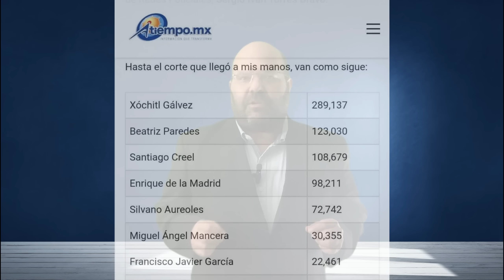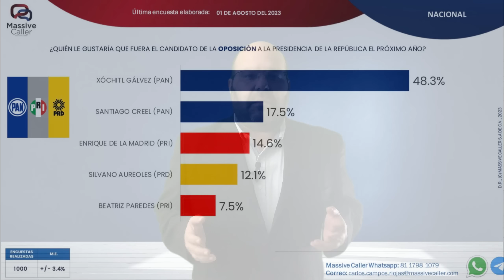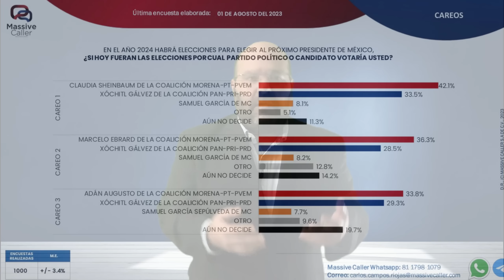Del Frente Amplio Por México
Buenas noches. Hoy les quiero platicar de cuatro gráficas que me han llegado a través de las redes sociales.  la primera de ellas es de la cantidad de votos que cada precandidato del frente amplio por México ha obtenido hasta el día 2 de agosto del año 2023.

En esta gráfica podemos observar que Xóchitl Gálvez ya rebasó los 150,000 votos requeridos por el reglamento y que le sigue muy de cerca Beatriz Paredes con 123,000 votos. En tercer lugar está Santiago Creel con 108,000 y en cuarto lugar Enrique de la Madrid con 98,000. Después de ellos siguen Silvano aureoles, Miguel Angel Mancera, Francisco Javier García mejor conocido como cabeza de vaca, pero estos últimos ya tienen menos de 80,000 votos.

Esta gráfica me preocupa por dos razones siendo la primera de ellas que al parecer estamos poniendo todos los huevos en la misma canasta y casi la mitad de los opositores están apoyando a una sola candidata. Yo creo que es importante que desde la oposición comprendamos que es la primera vez que los partidos políticos se abren a la sociedad en general para seleccionar a su candidato. Nunca antes habíamos visto que esto ocurriera en México y aunque sí es importante que un candidato tenga la mayor parte del apoyo de los ciudadanos para ganar una eventual elección también es importante que permitamos a los candidatos, al menos los favoritos, pasar por todo el proceso y dejarlos debatir entre ellos para que tengamos la oportunidad de seleccionar a la persona que mejor nos convenga. Esto no lo estamos permitiendo a hacer, de manera orgánica si así se quiere ver, una cargada en favor de Xóchitl Gálvez.

Por otro lado me preocupa también el hecho de qué la cantidad total de votos es apenas mayor a los 750,000. Y me preocupa porque quiere decir que la sociedad realmente no está participando en este proceso como oposición. Cuando yo hubiera esperado que a estas alturas ya estuviéramos hablando de al menos dos o 3 millones de participantes.

Es necesario que nosotros, que estamos preocupados por tener un mejor gobierno que nos permita realmente crecer en lo económico, en lo social, en la salud, en la seguridad y en la educación, hagamos una mejor propaganda e invitemos a todos aquellos que aún no se han registrado para que lo hagan y que lo hagan considerando registrarse por un candidato diferente a Xóchitl y permitir un debate serio, intenso y completo durante este proceso. Al fin y al cabo que la preferencia en el registro no es el voto final y Xóchitl ya cumplió con el requisito de las 150,000 firmas de respaldo. Ayudemos a los demás candidatos del frente a completar el número requerido de firmas.

La segunda gráfica es una encuesta elaborada por masive caller, con un margen de error de 3.4%, en donde se muestra que Xóchitl tiene una preferencia del 48.3% seguida por Santiago Creel con 17.5% y luego Enrique de la Madrid con 14.6%. Silvano aureoles y Beatriz Paredes están al final con 12.1 y 7.5%.

Esto nos demuestra y confirma la información de la primer gráfica que les mostré hace un momento de que Xóchitl Gálvez tiene el 48% de las preferencias, casi el 50%, y que es hasta ahorita la favorita entre los ciudadanos de oposición para ganar la coordinación del frente amplio por México. La tercera gráfica nos dice que Claudia Sheinbaum tiene un 33% de apoyo para hacer la candidata de morena en las elecciones para presidente de México en el 2024. Si nos damos cuenta este número es menor a la preferencia que tiene Xóchitl entre la oposición pero no garantiza que Xóchitl gane si se ponen frente a frente porque en la cuarta gráfica se puede ver en el careo número uno que si en este momento fueron las elecciones las preferencias serían mayoritariamente para Claudia Sheinbaum que se quedaría con un 42% mientras que Xóchitl solamente obtendría el 33% de los votos.

Tenemos que considerar, al entender estos números, que Claudia Sheinbaum tiene claramente más de tres años haciéndose campaña a nivel nacional y Xóchitl apenas tiene poco más de un mes. Por lo que es probable que de realizarse la campaña electoral de la manera correcta y con una buena estrategia la diferencia de poco menos de nueve puntos porcentuales pueda ser solventada fácilmente por Xóchitl Gálvez y remontar en los preferencias de los mexicanos para ser electa la primera mujer presidente de la República. Pero no debemos quedarnos dormidos ni pensar que los partidos políticos de oposición harán lo correcto todo el tiempo. Recuerden que ya en otras ocasiones los partidos han actuado en contra de la voluntad popular protegiendo y salvando sus intereses particulares.

En una quinta gráfica que les estoy mostrando en este momento podemos ver que la aprobación del presidente Andrés Manuel López Obrador ha disminuido en un mes del 61.6% al 56.7% pero no siempre va a ser así. Podemos esperar que el presidente lleve a cabo acciones que sean sumamente populares para elevar su aprobación e influir de esa manera en las elecciones del año que viene.